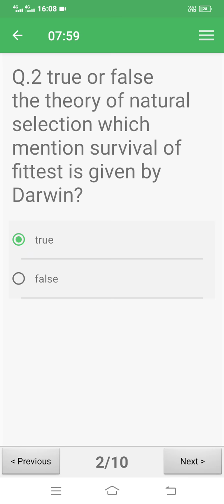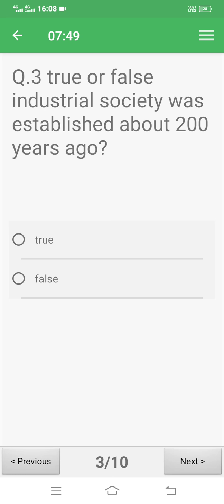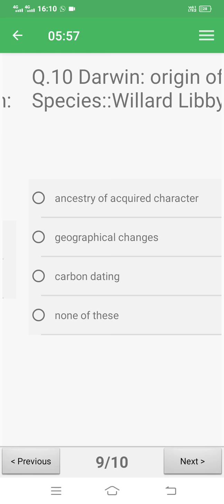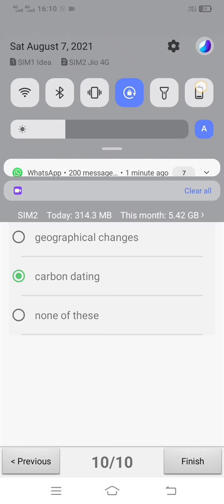1.Heredity and evolution NTSE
NTSE